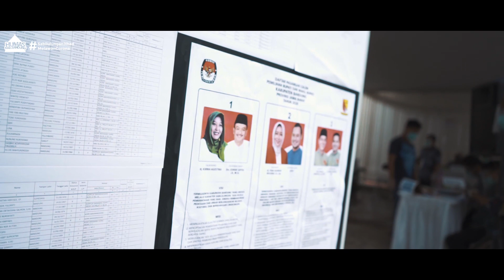MONITORING PELAKSANAAN PILKADA KAB BANDUNG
Wargi Sabilulungan...

Bupati Dadang Naser bersama jajaran desk pilkada Kabupaten Bandung, mendampingi Gubernur Jawa Barat Ridwan Kamil melakukan peninjauan dan monitoring pelaksanaan pencoblosan di beberapa Tempat Pemungutan Suara (TPS).

Kabupaten Bandung mendapat atensi khusus dari Pak Gubernur, terkait pelaksanaan pencoblosan sekaligus penerapan protokol kesehatannya di sejumlah TPS.

Kabupaten Bandung dipandang sebagai barometer keberhasilan pilkada di Jabar. Jumlah Daftar Pemilih Tetap (DPT) di Kabupaten Bandung paling banyak, juga dengan TPS nya. Namun demikian sepanjang pemantauan Bupati Dadang Naser, pilkada di Kabupaten Bandung berjalan sukses tanpa ekses.